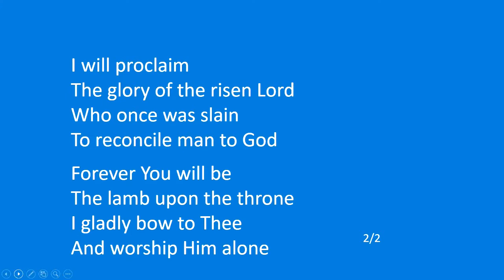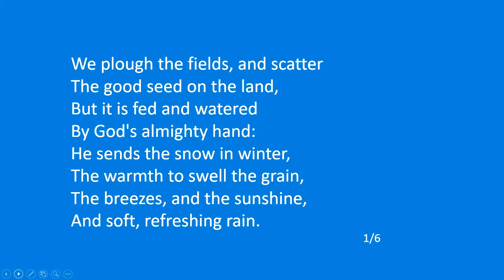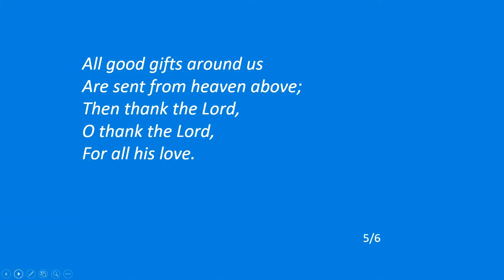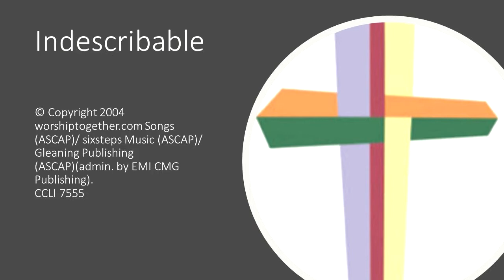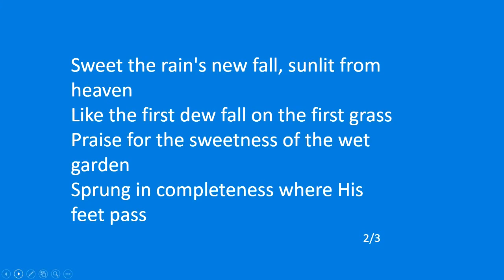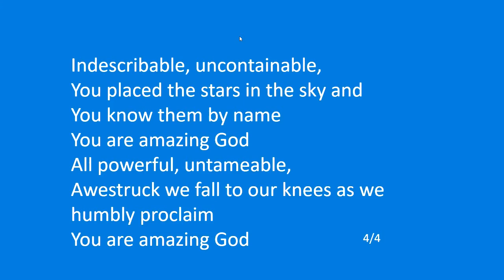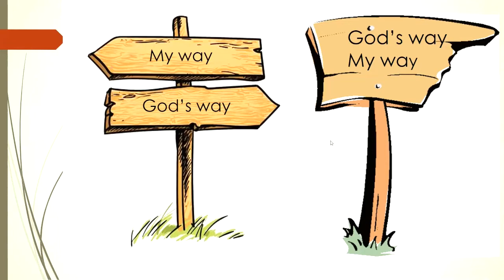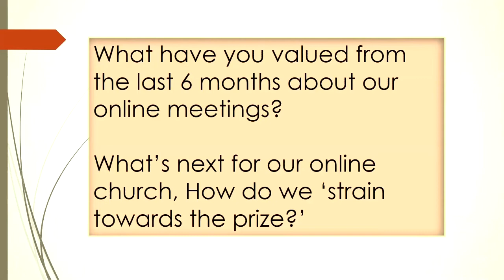KEP Sunday morning Zoom service - 04 10 2020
Kidderminster East Parish Sunday morning Zoom service. Readings: Philippians 3 v 4-14 and Matthew 21 v 33 to end. Speaker David Grist. Looking at where KEP is at on it's 6 month anniversary of Zoom services.